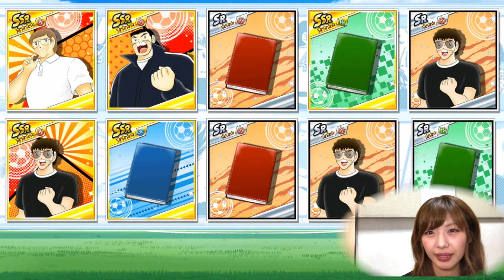【キャプテン翼】10連ガチャ SSR 王忠明狙って「連盟ガチャ」行ってみた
かめいTwitter(頻繁に出没してますw)
かめい＠てんねんちゃんねる(@tennenchannel)

NG動画【女子力アップ】旧年中は大変お世話になりました来年も宜しくお願いします？本年はどこ行った〜ってヤツ

【女子力up】イモ色ニットがお気に入り♪オシャレコーデが出来る人になりたい♪

初めての【コスメレビュー】ジルスチュアート ジェリーアイカラー 11番

PC整理蔵出し動画【女子力UP】百均でハロウィンコス＆コスメ買ってみたあとのレビューの予定がうまくいかなかったヤツ